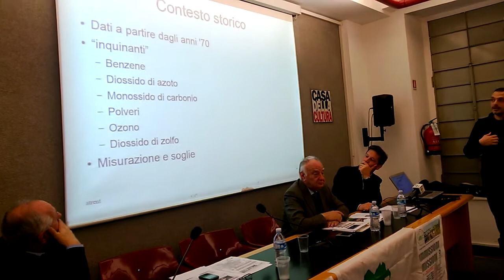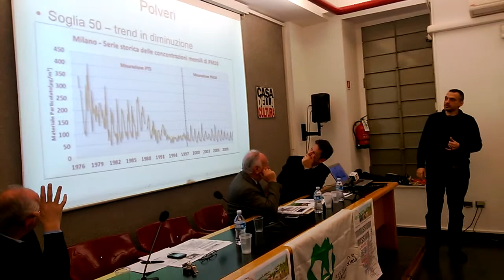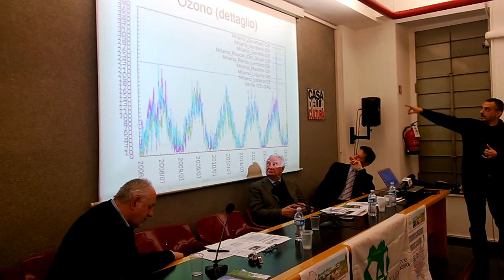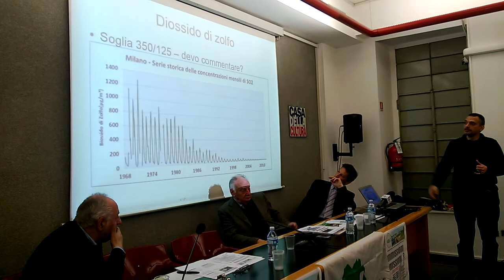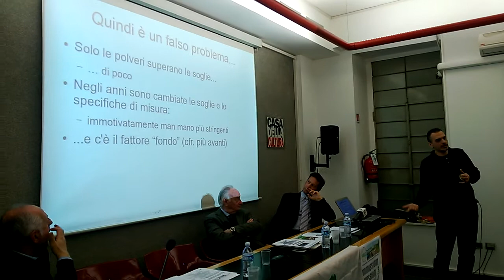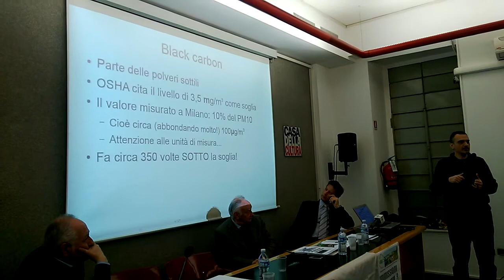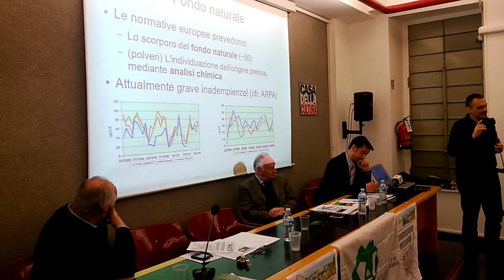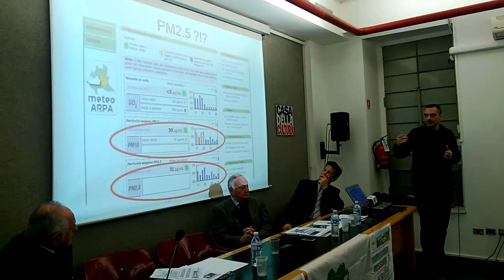Intervento di Andrea Trentini Convegno AreaC C sto non ci Sto